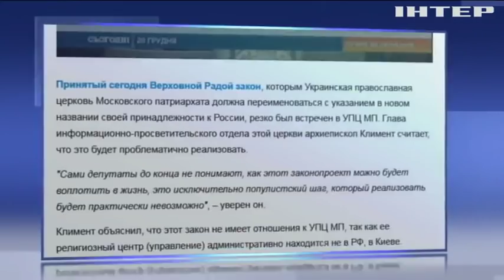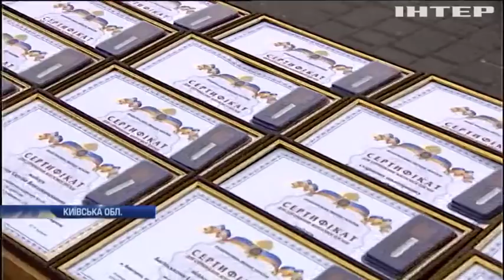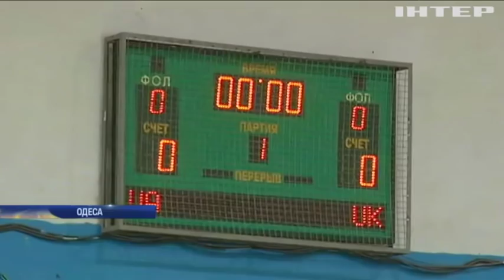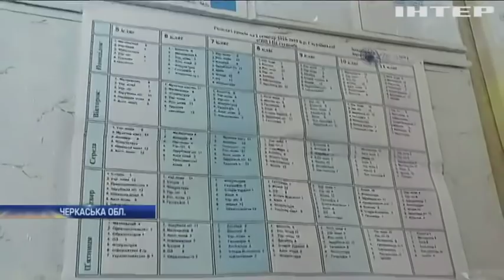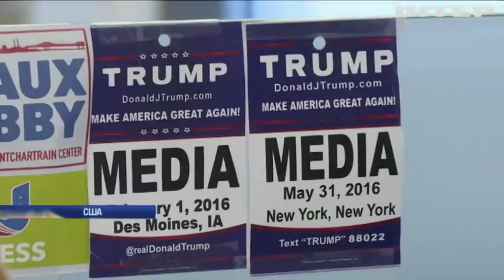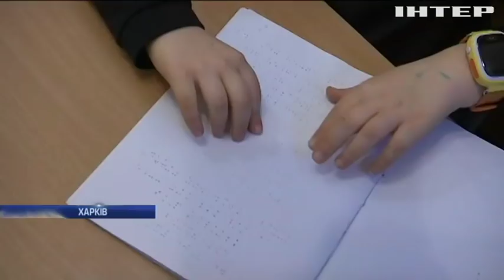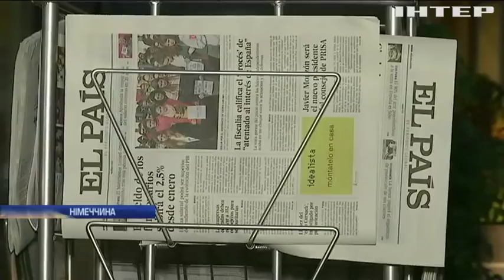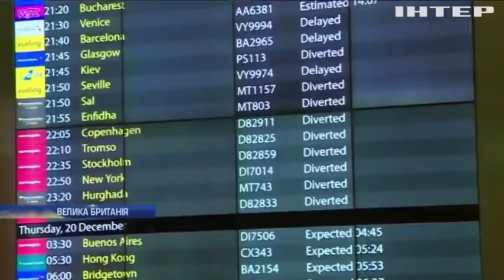Подробности, выпуск за 20 декабря 2018 года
Головні події на цю годину: Бійка у Верховній Раді: пристрасті навколо "церковного закону". Юрій Луценко презентував проект аудиту Генпрокуратури. Кабмін виділив мільярд гривень на будівництво корпусів "Охматдиту" - Володимир Гройсман.